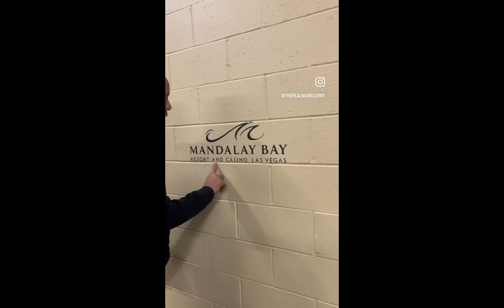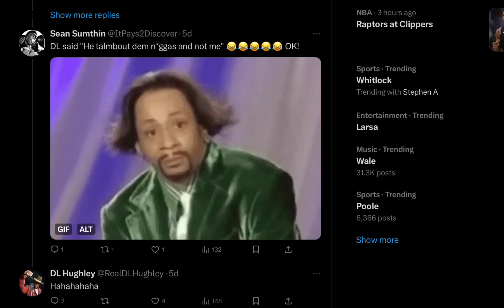Mark Curry CHECKS Steve Harvey For Stealing Jokes, DL Hughley On Katt Williams EXPLOSIVE Interview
Katt Williams RESPONDS To Ali Siddiq BEEF Reveals What Happened Willie D Geto Boys Reloaded MUST SEE

Tiffany Haddish CHECKS Katt Williams For Dissing Her On Shannon Sharpe Club Shay Shay | MUST SEE

Guy Torry CHECKS Katt Williams, Mike Epps Responds To Katt Williams Instantly Regrets it | MUST SEE

Sources used in todays video - dirtycelebritymedia old footage resurfaces of Steve Harvey stealing material from mark curry

Club Shay Shay Shannon sharpe katt Williams interview

Fox soul mark curry calls out Steve Harvey for  copying his material  the Mike & Donny show

Bet def comedy jam 25 Dave chappelle, Martin Lawrence